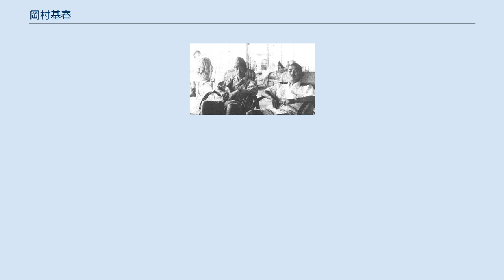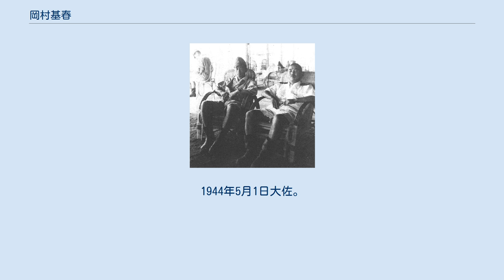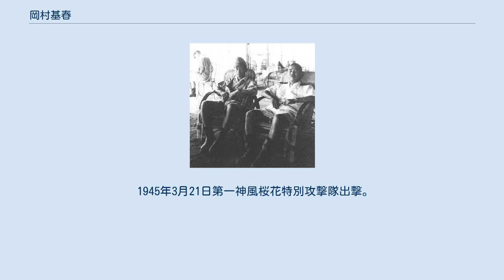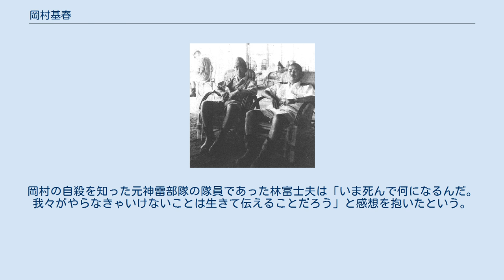岡村基春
岡村 基春（おかむら もとはる、1901年 - 1948年7月13日）は、日本の海軍軍人。
海軍兵学校第50期卒業。
 1901年高知県安芸郡井ノ口村（現在の安芸市井ノ口）の瓦葺き職人の父岡村熊之助のもとに生まれる。
兄に岡村徳長、妹聖子の夫に江草隆繁がいる。
1922年6月1日海軍兵学校50期を卒業。
第13期飛行学生を戦闘機搭乗員として卒業。
1928年鳳翔勤務時、振武盃を下賜される。
 飛行学生17期の出身で、三式艦上戦闘機搭乗以来の長いキャリアを持つ戦闘機搭乗員で、特に編隊飛行の名手であり、横須賀航空隊分隊長時代、戦闘機の特殊編隊飛行の公演を行って「岡村サーカス」の名前で知られた。
 1933年5月、「固定銃空中射撃教育法ニ就キ」の研究で恩賜研学資金を受賞する。
1934年6月11日、三菱七試艦上戦闘機2号機の試験飛行中、水平錐揉み状態となって落下傘で降下したが、左手の中指、薬指、小指の三本根元から切断してしまった。
岡村はその事故で見舞金600円（現在価値で300万円）を受けたが、傷が完治すると実験の関係者を呼んで、連日横須賀の料亭で祝杯を挙げ、その600円を使い果たした上に200円の借金まで作るほど、実験の関係者に対して気を配ったという。
真木成一は岡村について「身長は160センチ、52～53キロの小軀ではあるが、土佐っ子らしく豪放磊落な反面、案外細かい所に気を配る情熱家であった」「戦後出版された何かの本で、岡村氏は之（七試艦戦の事故）が為、飛行機の操縦は不可能となり以来陸上勤務なったと読んだことはあるが、操縦はできたのである。ただ、スロットルレバーの操作がやや不自由であったようである」と話している。
1935年、横空で戦闘機無用論を支持して意見書を提出した。
 1937年8月、日中戦争勃発。
第十二航空隊で飛行隊長を務める。
1939年11月、中佐。
 1941年12月、太平洋戦争勃発。
1942年10月5日、第3航空隊司令。
1942年11月1日、3空の改称に伴い第二〇二海軍航空隊司令。
1943年9月15日、第五〇二海軍航空隊司令。
 1944年2月15日、神ノ池航空隊司令。
1944年5月1日大佐。
1944年5月2日第341航空隊司令。
 マリアナ沖海戦敗北後の1944年6月19日、岡村は第二航空艦隊司令長官福留繁中将と参謀長杉本丑衛大佐に「戦勢今日に至っては、戦局を打開する方策は飛行機の体当たり以外にはないと信ずる。体当たり志願者は、兵学校出身者でも学徒出身者でも飛行予科練習生出身者でも、いくらでもいる。隊長は自分がやる。300機を与えられれば、必ず戦勢を転換させてみせる」と意見具申した。
数日後、福留は上京して、岡村の上申を軍令部次長伊藤整一中将に伝えるとともに中央における研究を進言した。
伊藤は総長への本件報告と中央における研究を約束したが、まだ体当たり攻撃を命ずる時期ではないという考えを述べた。
 また、6月27日岡村は252空司令舟木忠夫とともに軍需省航空兵器総局総務局長大西瀧治郎中将に対しても、航空特攻部隊の構想を話し、特攻に適した飛行機の開発を要望した。
桑原虎雄中将によれば「大西君は岡村大佐らの建策を支持し、嶋田軍令部総長に、ぜひとも採用しなさいと進言しておった。が、軍令部はなかなか採用しなかった」という。
 サイパンが陥落した後に、岡村は真木成一にB29への体当たり戦法の訓練も相談している。
 岡村は軍令部に大田正一特務少尉発案の特攻兵器桜花を使いたいと要望して、8月桜花の開発が始まった。
1944年9月15日桜花部隊の編成準備委員長に就任する。
 1944年10月1日特攻兵器桜花の専門部隊である第721海軍航空隊（神雷部隊）司令に着任。
神雷部隊は岡村司令の命名である。
由来は疾風迅雷の音を取った。
岡村は、志願者を蜂の大群と呼んで「蜂は一度相手をさしたら死ぬ」と言っていた。
岡村は隊員に気を使い、出撃までは隊員の自由に過ごさせていた。
また、当時貴重だった砂糖が手に入ると、ぜんざいを作って隊員に振る舞っている。
岡村の放任主義を見かねた中島正から721空の日常規律の乱れを指摘された岡村は「当基地ではこれでよい。部下を信じている。私の指導指揮は間違っていない。いざという時は全隊員黙って命令に従って征ってくれる...